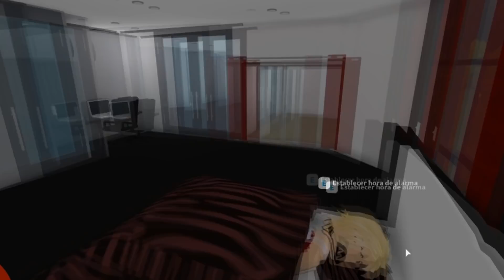MI EXNOVIO VIENE A RECONCILIARSE CONMIGO 😦 ROBLOX | BLOXBURG CAP. 9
Muy buenas mis chic@s:

aquí les traigo un nuevo vídeo de ROBLOX, en un nuevo capitulo de Bloxburg en el que mi novio viene a reconciliarse conmigo 😧